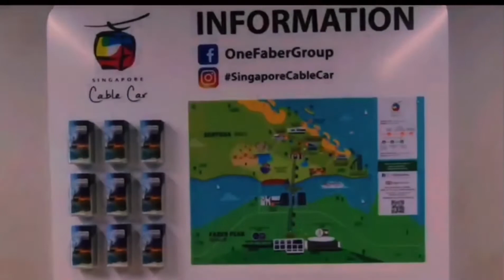Amazing cable car Singapore with the view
Cable Car Singapore | Discovery more